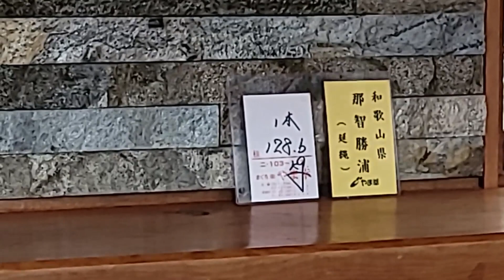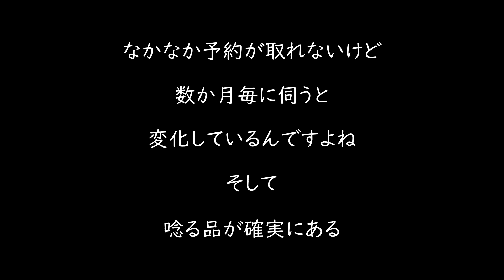【福岡鮨】菊鮨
福岡で最も予約が取れない鮨屋の代表格。
ミシュラン一つ星ですが、現在の内容はそれ以上の鮨です。
通うたびに進化を感じる、名店。